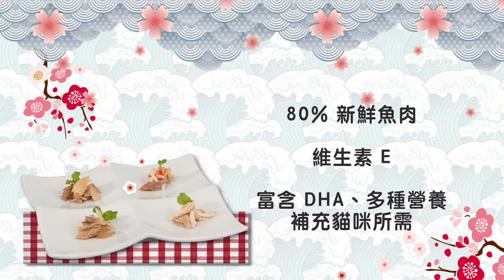AristoCats® Tuna Japan Series Video Tra Chi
愛麗思®金槍魚貓用罐頭系列，挑選深海金槍魚為主料，搭配不同新鮮食材，美味可口，營養健康。

富含DHA/EPA及多種營養物質，含有牛磺酸，明目健腦、補充貓咪所需。